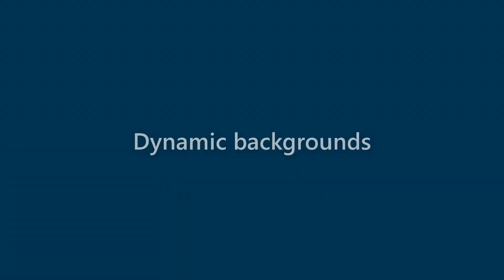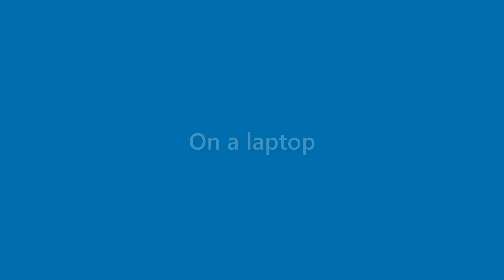Becky Fowler - appearance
Name Look - Becky Fowler - appearance. In this video we present "Becky Fowler" name look and feel in various scenarios.
This video will cover:
How does "Becky Fowler" look as a personal letterhead?
How does "Becky Fowler" look on a business card?
How does "Becky Fowler" look on a computer/laptop screen?
How does "Becky Fowler" look with different background colors?
How does "Becky Fowler" look with various fonts?